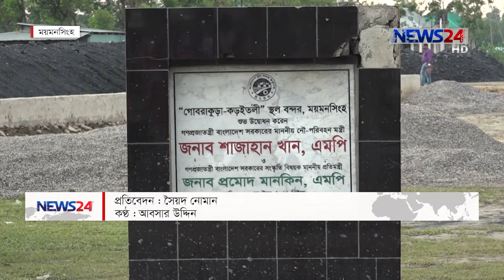NEWS24 বিজনেস at 11pm Business News on 20th May, 2018 on News24